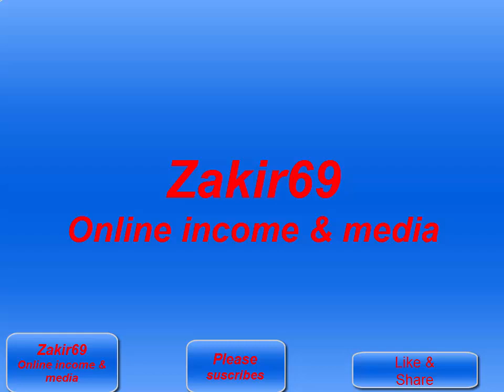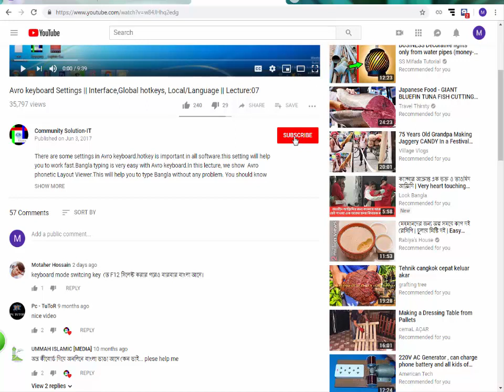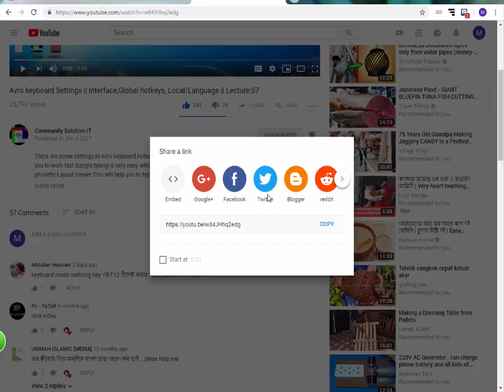এই ভিডিও টি দেখলে অবাক হবেন খুদি মাছি কোথায় বাসা করেছে।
When looking at this video, you will be surprised to find the house where the khoti flies.
Zakir69 oim In this channel, we will upload various types of videos including income.
আরো ভিডিও দেকতে নিচের লিংকে ক্লিক করুন।